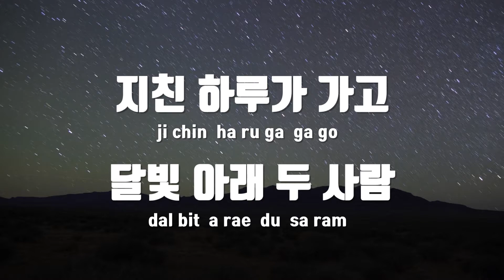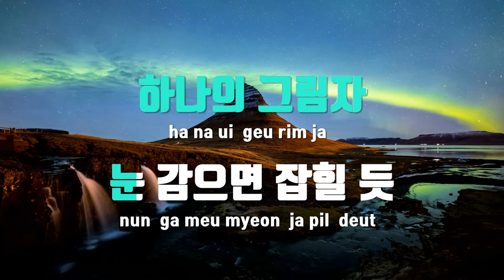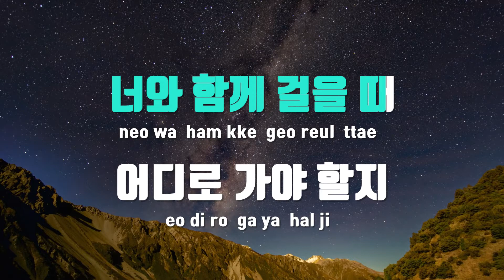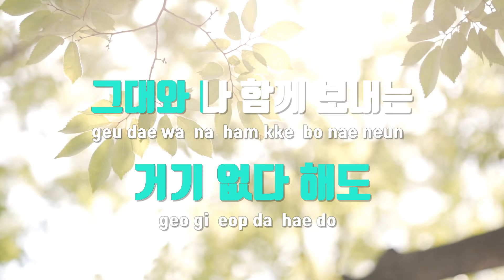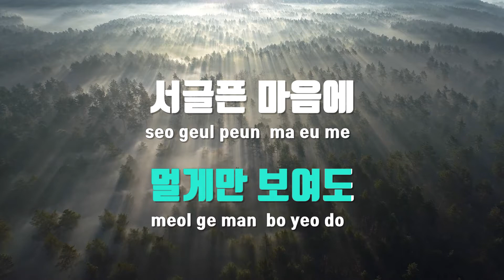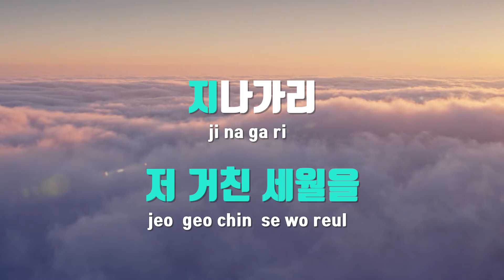[TJ노래방] 두사람(상속자들OST) - 박장현 / TJ Karaoke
두사람(상속자들OST)  --  박장현